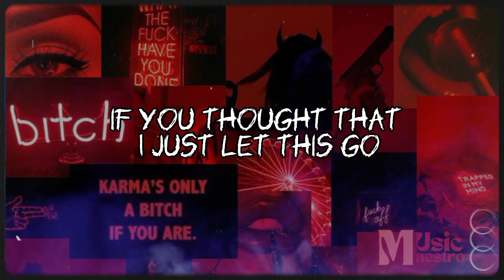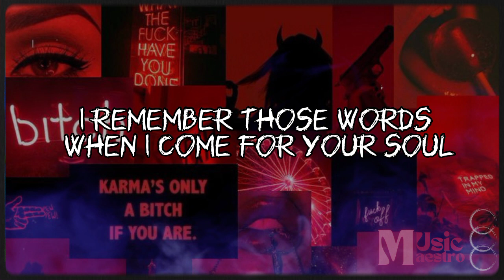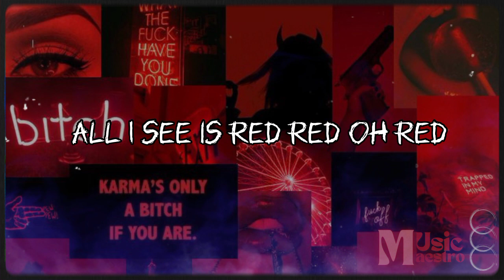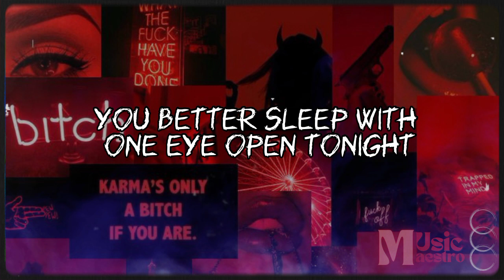I See Red •| everybody loves an outlaw •| (Lyrics) •| Music Maestro ❤️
I see red